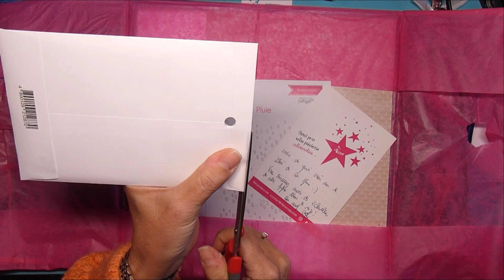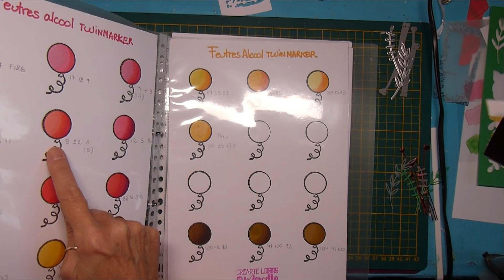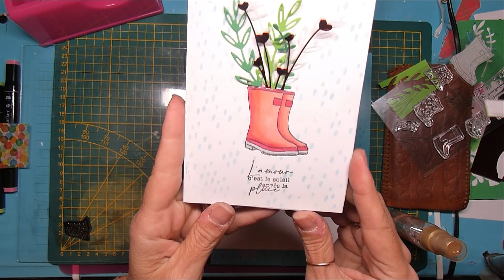Tutoriel Carte - 3 cartes avec 4 en Scrap !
Bonjour, je m'appelle Marcella, on apprend ensemble différentes techniques pour le scrapbooking et la carterie! C'est facile! Nouveaux tutoriels carterie toutes les semaines!
Aujourd'hui je vous partage quelques idées avec la très jolie planche de tampons Après la Pluie 2 de la marque française 4enScrap et ses dies assortis

Voici la photo Pinterest qui m'a inspiré la carte avec les bottes de pluie:

Il est valable pour les 100 premières personnes, et une seule fois :-)

Dossier Google Drive pour voir les différentes possibilités de combinaisons avec les planches de tampons Crearte by Marcella

Information: Je participe au programme partenaire d'Amazon EU (entre autres), un programme d'affiliation conçu pour permettre à des sites comme le mien de percevoir une rémunération grâce à la création de liens vers Amazon.fr sans aucun coût additionnel pour vous.